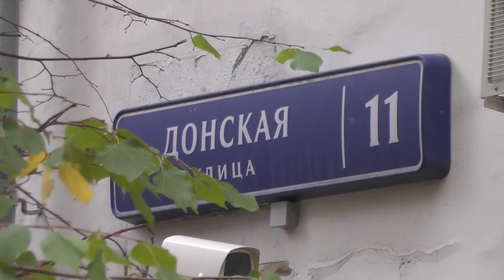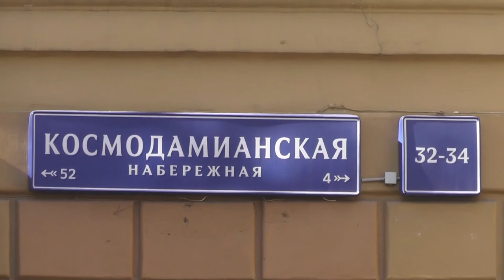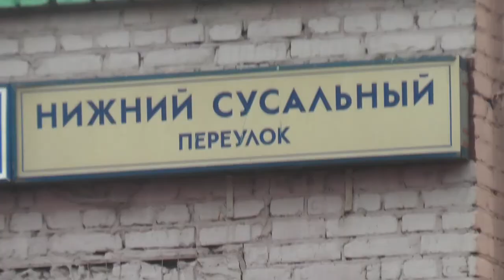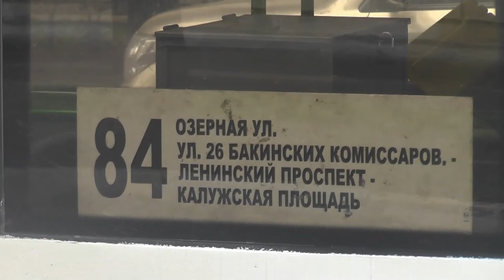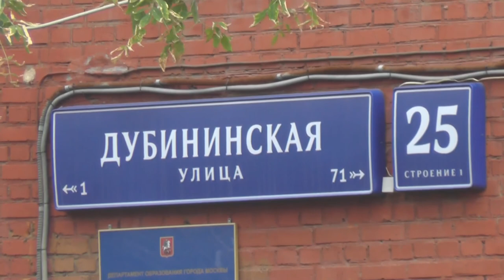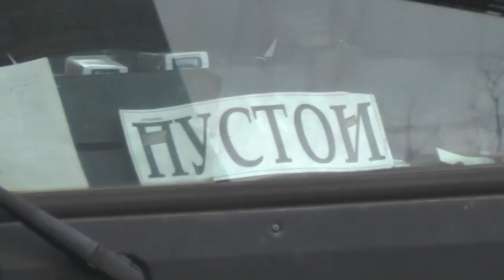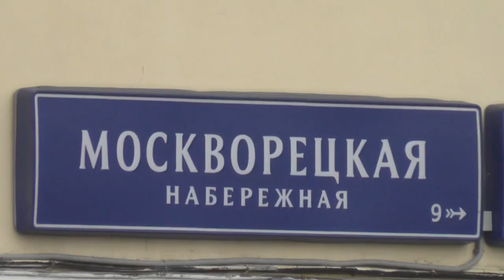Архив происшествий 2015 год Часть 5